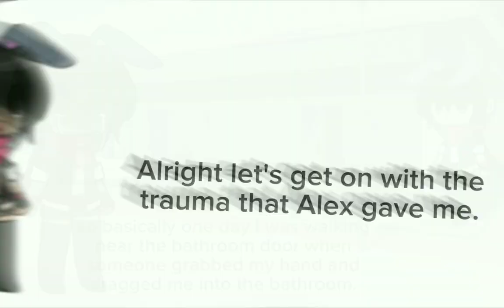Exposing my classmates bc why not | pt.3 | TW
At this point I should just like make a goddamn serie about my creepy and weird classmates 🗿🗿🗿